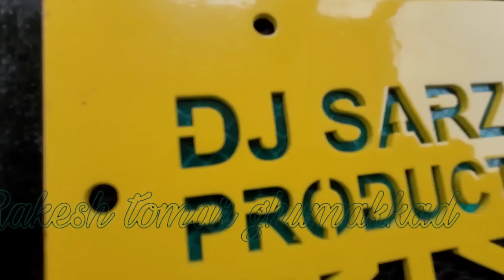sarzen dj unforgettable moment सफर सारजन भाई के साथ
हमेशा याद रहने वाला सफर शुरू
जय श्री केदार दोस्तों जय श्री केदार हर हर महादेव और हर हर महादेव दोस्तों दोस्तों आप सभी को पता है कि मैं हूं धनबाद झारखंड और मैं एक्सप्लोर कर रहा हूं डीजे सजन प्रोडक्शन को तो आज की वीडियो बहुत ज्यादा दिल के करीब रहने वाली है
kawaryatra2024
amar
amar dj compitition
This is Rakesh Tomar From Uttar pRADESH Small CITY Meerut  and My YouTube Channel name is "RAKESH tOMAR GHUMAKKAD.

Mail -
                                (TAGS)
dj sarzen
sarzen dj
sarzen Dj jharkhand
dj sarzen bass
dj Sarzen update
dj sarzen 2024
sarzen dj interview
sarzen dj party interview
kawad yatra 2024
BALA ji yatra Muzaffarnagar
Dj Dhadkan
Dj Competition
Dj Review
Dj Manohar Rana
Dj Lankesh
Dj New Amar
Dj Akela King
Dj Dhadkan
Dj Choudhary
Dj An Meerut
Dj Maharashtra Partapur
Dj Raja Meerut
Dj No.1
Final Review